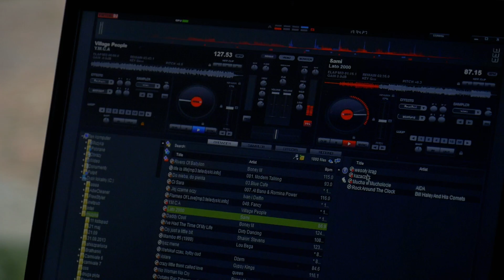III Mazurski Bieg Sylwestrowy cz 1